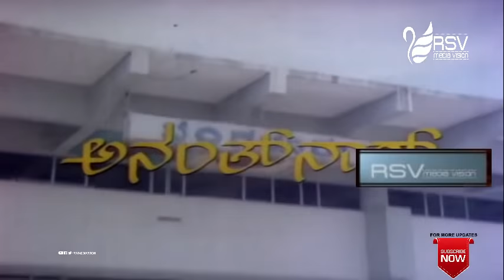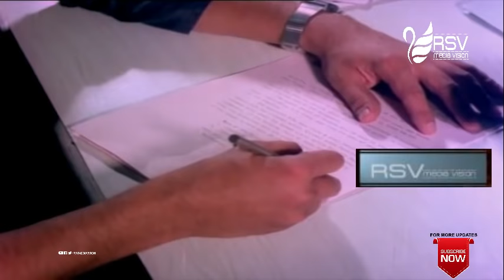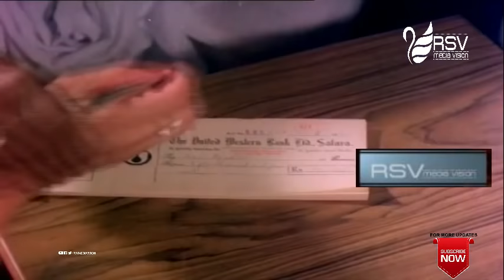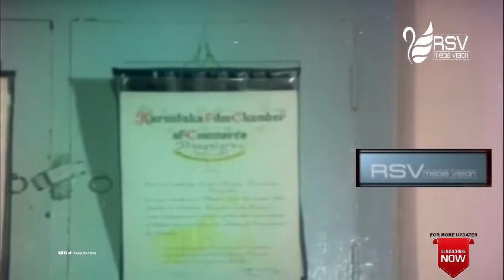Makkaliralavva Manethumba | Full Movie| Ananthnag | Lakshmi| Shankarnag | Family Movie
ಅನಂತನಾಗ್ (ಅನಂತ್ ನಾಗರಕಟ್ಟೆ) - ಕನ್ನಡ ಚಿತ್ರರಂಗದ ಪ್ರಸಿದ್ಧ ನಾಯಕ ನಟರಲ್ಲೊಬ್ಬರು. ಇವರು ಕರ್ನಾಟಕ ರಾಜ್ಯ ಸರಕಾರದಲ್ಲಿ ಹಿಂದೆ ಮಂತ್ರಿಯಾಗಿಯೂ ಕಾರ್ಯ ನಿರ್ವಹಿಸಿದ್ದಾರೆ.
ಅನಂತನಾಗ್ ಅವರು ಕನ್ನಡ ಚಿತ್ರರಂಗಕ್ಕೆ ಬಂದದ್ದು ೧೯೭೩ರಲ್ಲಿ ಮೂಡಿಬಂದ ಪಿ.ವಿ. ನಂಜರಾಜ ಅರಸ್ ಅವರ ‘ಸಂಕಲ್ಪ’ ಚಿತ್ರದಿಂದ. ‘ಸಂಕಲ್ಪ’ ಕನ್ನಡದಲ್ಲಿ ಬಂದ ಹೊಸ ಅಲೆಯ ಚಿತ್ರಗಳಲ್ಲಿ ಗಮನಾರ್ಹವಾದ ಚಿತ್ರ. ೧೯೭೫ರಲ್ಲಿ ಮೂಡಿಬಂದ ಜಿ.ವಿ. ಅಯ್ಯರ್ ಅವರ ‘ಹಂಸಗೀತೆ’ ಚಿತ್ರದಲ್ಲಿ ಸಂಗೀತಗಾರ ಭೈರವಿ ವೆಂಕಟಸುಬ್ಬಯ್ಯನ ಪಾತ್ರ ನಿರ್ವಹಿಸಿದರು. ೧೯೭೭ರ ದೊರೈ ಭಗವಾನರ ‘ಬಯಲುದಾರಿ’ ಚಿತ್ರ ಜನಪ್ರಿಯವಾಯಿತು. ‘ಹಂಸಗೀತೆ’, ‘ಕನ್ನೇಶ್ವರ ರಾಮ’, ‘ಬರ’, ‘ಅವಸ್ಥೆ’, ‘ಉದ್ಭವ’, ‘ಮಿಂಚಿನ ಓಟ’, ‘ಆಕ್ಸಿಡೆಂಟ್’, ‘ಬೆಳದಿಂಗಳ ಬಾಲೆ’, ‘ಮತದಾನ’, ‘ಮೌನಿ’, ‘ಅನುರೂಪ’, ‘ರಾಮಾಪುರದ ರಾವಣ’, ‘ಸಿಂಹಾಸನ’, ‘ಅನ್ವೇಷಣೆ’, ‘ಮಾಲ್ಗುಡಿ ಡೇಸ್’ ಧಾರಾವಾಹಿ ಸರಣಿ ಮುಂತಾದವು ವಸ್ತು ಮತ್ತು ನಿರೂಪಣೆಗಳಿಂದ ಗಮನ ಸೆಳೆದಿವೆ.

ಅನಂತನಾಗ್ – ಲಕ್ಷ್ಮೀ ತಾರಾಜೋಡಿ ಹಲವಾರು ಯಶಸ್ವೀಚಿತ್ರಗಳನ್ನು ನೀಡಿದೆ. ಅವುಗಳಲ್ಲಿ ‘ಬೆಂಕಿಯ ಬಲೆ’, ‘ಚಂದನದ ಗೊಂಬೆ’, ‘ಇಬ್ಬನಿ ಕರಗಿತು’, ಮುದುಡಿದ ತಾವರೆ ಅರಳಿತು’, ‘ಮಕ್ಕಳಿರಲವ್ವ ಮನೆತುಂಬ’, ‘ನೋಡಿ ಸ್ವಾಮಿ ನಾವಿರೋದು ಹೀಗೆ’, ‘ನಾ ನಿನ್ನ ಬಿಡಲಾರೆ’, ‘ಧೈರ್ಯಲಕ್ಷ್ಮಿ’, ‘ಬಿಡುಗಡೆಯ ಬೇಡಿ’ ಮುಂತಾದ 25ಕ್ಕೂ ಹೆಚ್ಚಿನ ಚಿತ್ರಗಳಿವೆ.

ಅನಂತ್ ನಾಗ್ ಅವರು ಇತರ ನಟರೊಂದಿಗೆ ನಟಿಸಿರುವ ಚಿತ್ರಗಳಲ್ಲಿ ರಾಜ್ ಕುಮಾರ್ ಜೊತೆಗಿನ ‘ಕಾಮನಬಿಲ್ಲು’,ವಿಷ್ಣುವರ್ಧನ್ ಜೊತೆಗಿನ ‘ನಿಷ್ಕರ್ಷ’, ‘ಮತ್ತೆ ಹಾಡಿತು ಕೋಗಿಲೆ’, ‘ಜೀವನದಿ’, ರವಿಚಂದ್ರನ್ ಅವರ ‘ರಣಧೀರ’, ಶಾಂತಿಕ್ರಾಂತಿ’ ಪ್ರಮುಖವಾದವು. ‘ಮುಂಗಾರುಮಳೆ’, ‘ಗಾಳಿಪಟ’ ಮುಂತಾದ ಚಿತ್ರಗಳಲ್ಲಿ ಅವರು ಪೋಷಕ ಪಾತ್ರಗಳನ್ನು ನಿರ್ವಹಿಸಿದ್ದಾರೆ. ಭಾರತದ ಜನಪ್ರಿಯ ಧಾರಾವಾಹಿಗಳಲ್ಲೊಂದಾದ, ಶಂಕರನಾಗ್ ನಿರ್ದೇಶನದ ಮಾಲ್ಗುಡಿ ಡೇಸ್ ಧಾರಾವಾಹಿಯಲ್ಲಿ ಅಭಿನಯಿಸಿದ್ದಲ್ಲದೆ ಕನ್ನಡದಲ್ಲಿಯೂ ಕಿರುತೆರೆಯ ಹಲವಾರು ಧಾರಾವಾಹಿಗಳಲ್ಲೂ ಅಭಿನಯಿಸಿದ್ದಾರೆ.
Film:  Makkaliralavva Manethumba
Starcast Ananthnag, Lakshmi, Shankarnag
PRODUCER: Durga Dattha Enterprises
BANNER: Durga Dattha Enterprises
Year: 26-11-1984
Songs
1. Makkaliralavva Manethumba
2. Namma Gulabi Balliyalli Hoove Bittilla
3. O Usha Usha Ullasa
4. Nan Chinna Nan Ranna
5. Baala Elu Beelu
6. Yaadava Nee Baaro
Singers: SPB, Vani Jayaram, Jayachandra, Bhimsen Joshi
Lyrics: Doddarange Gowda